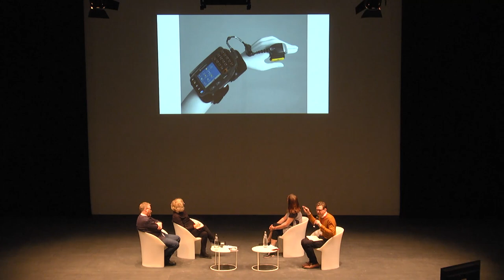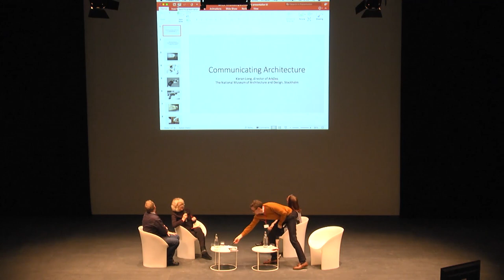Biennale Architettura 2018 - Meetings on Architecture 07 (Communicating Architecture)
Meetings on Architecture 07
COMMUNICATING ARCHITECTURE
Speakers: Yvonne Farrell, David Smith, Pia Ilonen (Talli Architecture and Design), Kieran Long (ArkDes)
27th October 2018, Teatro alle Tese, Venice